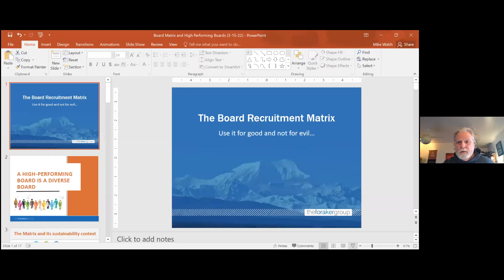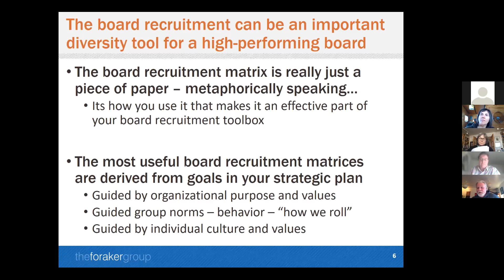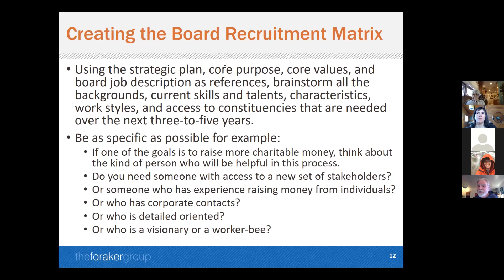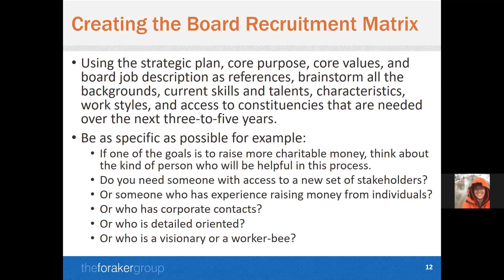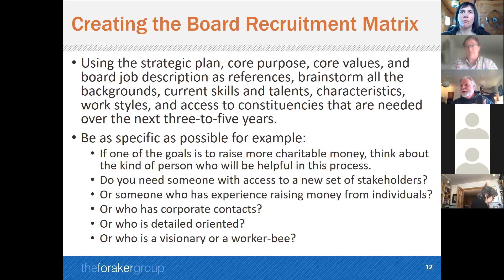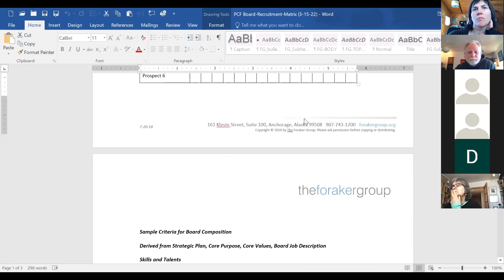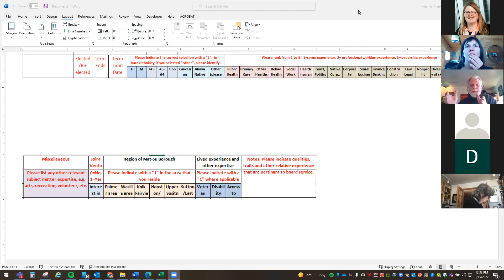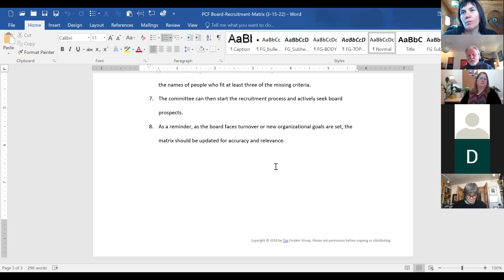2022 Board Matrix Training - Foraker Group hosted by the Palmer Community Foundation